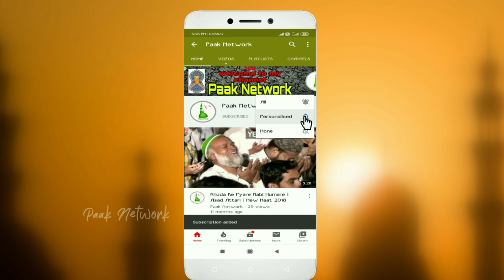नबी से मेरी सिफारिश करेंगे महेशर में Nadeem Raza Faizi ( 2021 Special Naat )